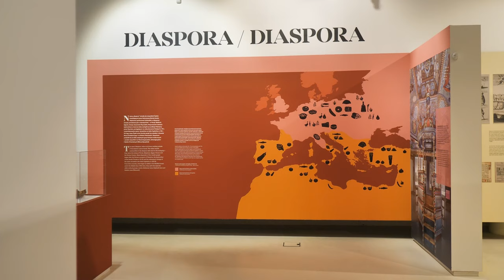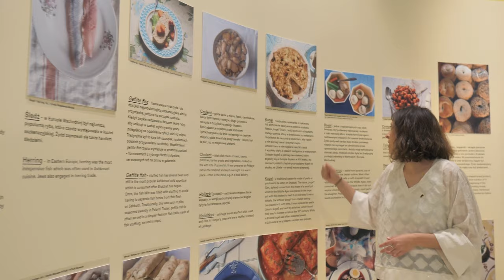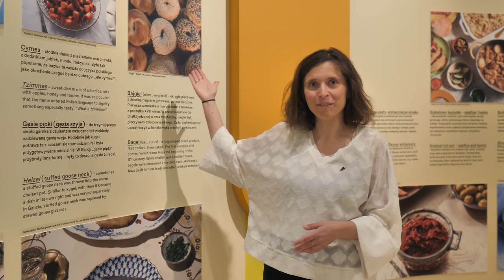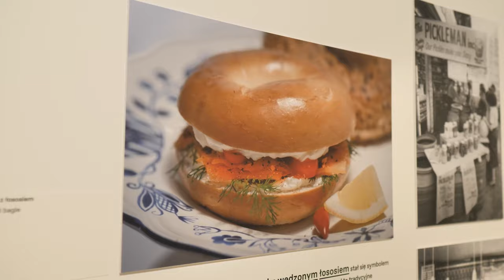Online Walk of the Exhibition „What’s Cooking? ” | POLIN Museum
Jewish cuisine – although kosher rules and some rituals remain intact, the richness and variety of Jewish cuisine is the effect of constant movement. This transatlantic journey will be the main motif of our tour by Natalia Mętrak-Ruda, but apart from the historical contexts we will also discuss Woody Allen, "Sex and the City" and Meg Ryan's fake orgasm.

Natalia Mętrak-Ruda – literary translator (English and Italian), cultural anthropologist, food writer. For many years she wrote about Polish cuisine in English for Culture.pl. She writes a food history blog called Przeszłość od kuchni. In the fall of 2022 her book about the history of vegetarianism will be published by Wydawnictwo Poznańskie.

POLIN Museum owes a lot to its Donors – people of goodwill and generous disposition. It is thanks to them that we now boast the gem that our core exhibition is. Today, everyone can join in to support POLIN Museum.

All you need to do is to transfer any amount to the bank account below:
SWIFT/BIC: PKOPPLPW